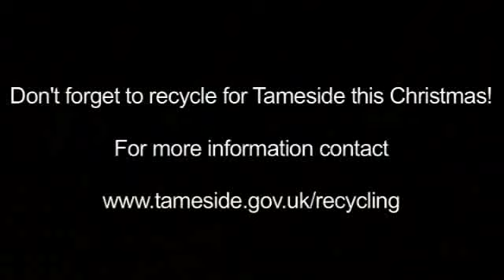Godley School Choir singing The 12 Recycling Days Of Christmas.